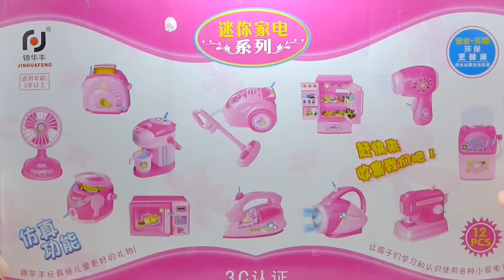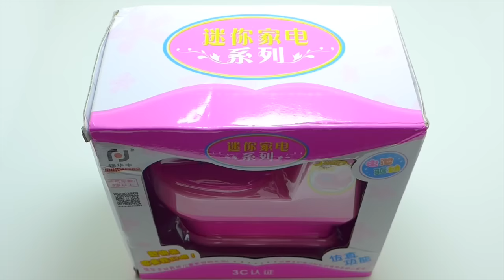Pink Kitchen & Home Appliance Cooking Toys For Kids Compilation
Like kitchen playset?